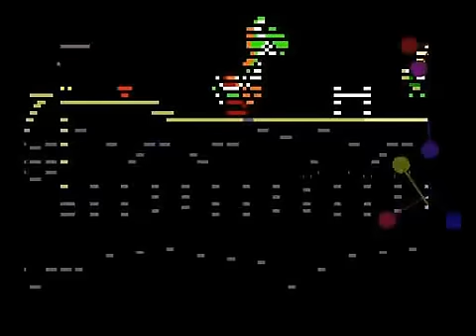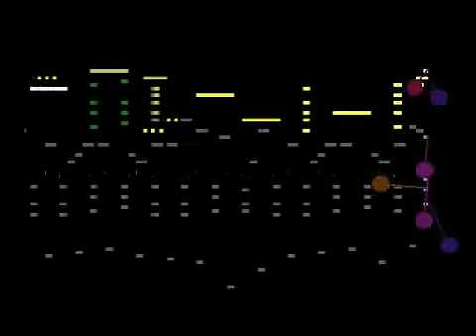【MIDIアニメ】マリオワールド1-3【Super MARIO World】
ニコニコ動画から転載。0:39からが本番。